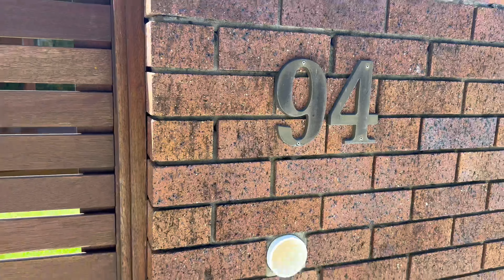HOUSE TOUR - 94 Doubleview Drive, Elanora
My name is Amanda Cepero and I am a real estate agent for First National Real Estate and am based in Elanora which is in the Southern Gold Coast, Australia.

I specialise in the areas located around; Elanora, Palm Beach, Tallebudgera, Tallebudgera Valley, Currumbin, Currumbin Waters and Tugun; but I still do have a focus on areas located nearby.

If you or anyone you know may be thinking of selling around the Southern Gold Coast- I would love the opportunity to discuss what I can do for you

Feel free to follow me on my socials where I share additional informative posts; including Open Homes, New Listings, Just Solds, Client Reviews, Real Estate Fun Facts, Sneek Peek Videos and Photos of New Listings + So much more!